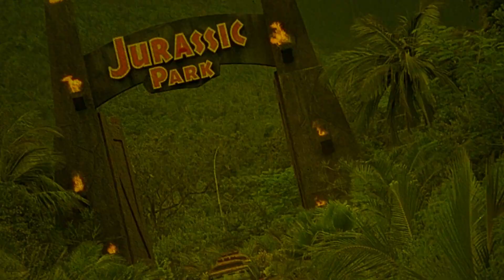The White Reindeer | 1952 | Movie Review | Masters of Cinema # 203 | Blu-Ray | Valkoinen peura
A newly wed woman goes to the local shaman to get some help with her love life, but instead gets turned into a white reindeer vampire.

or

Movie Review for The White Reindeer, Valkoinen peura

The White Reindeer | 1952 | Movie Review | Masters of Cinema # 203 | Blu-Ray | Erik Blomberg | Valkoinen peura